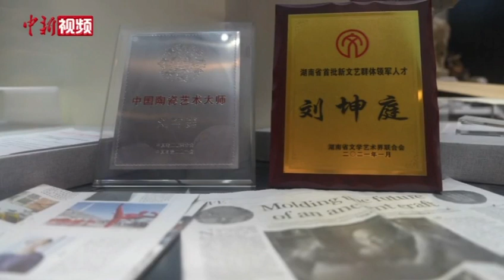【“湘”当精彩】走进铜官窑——古海丝路上的“世界工厂”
1200多年前，在湖南长沙铜官窑，窑火中淬炼的长沙彩瓷经海上丝绸之路，远销29个国家和地区，成为名誉海内外的“中国制造”。1998年，唐代沉船“黑石号”在印度尼西亚勿里洞岛海域被打捞出水，船上的6.7万余件瓷器中，有5.6万余件出自铜官窑，使得长沙彩瓷在千年后再次吸引世界目光。

        2023年是共建“一带一路”倡议提出十周年，作为海上丝绸之路的参与者与见证者，铜官窑成了溯源“一带一路”长沙故事的范本。